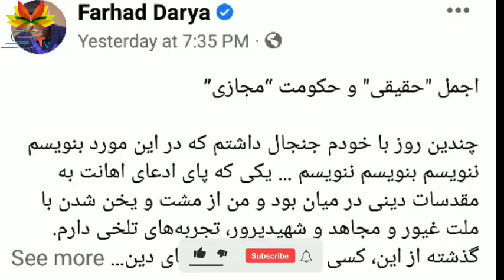واکنش تند فرهاد دریا به دستگیری اجمل حقیقی و غلام سخی